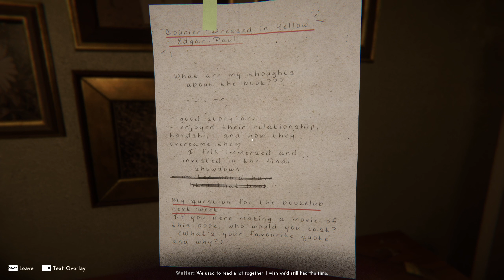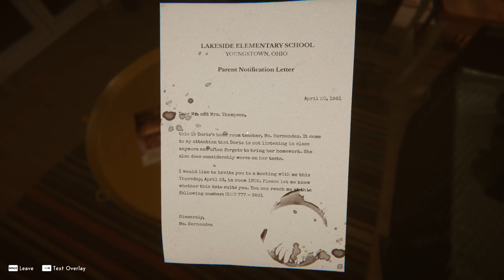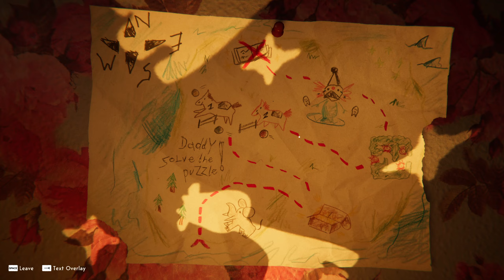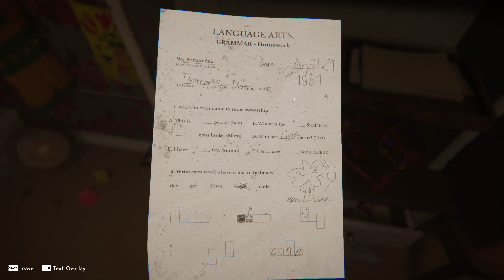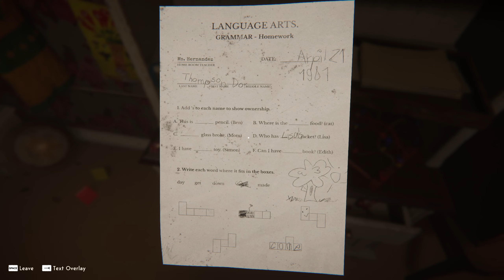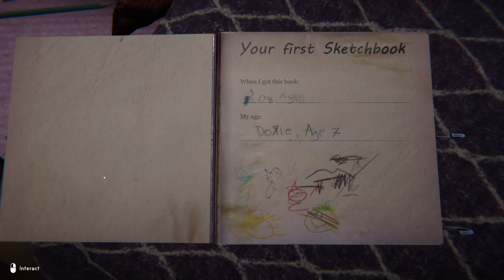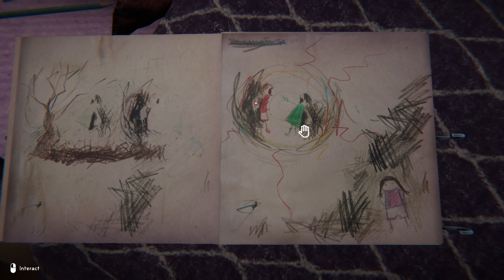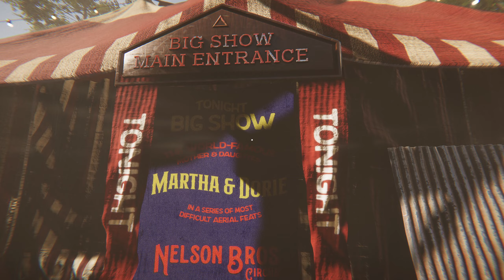REVEIL - FUll DEMO WALKTHROUGH (NO COMMENTARY)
REVEIL is a narrative first-person psycho-thriller game that focuses on story, puzzles and exploration. Find out what’s going on inside Walter Thompson and what his dark past at the Nelson Bros Circus has to do with it.